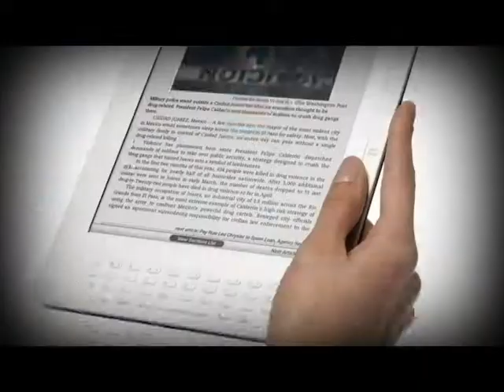REEL_POST-PRODUCCION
REEL